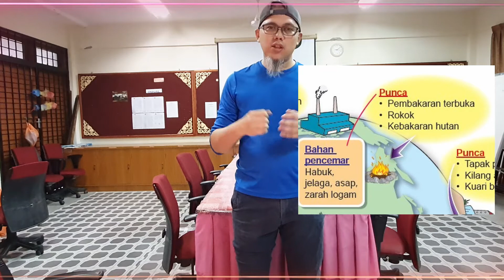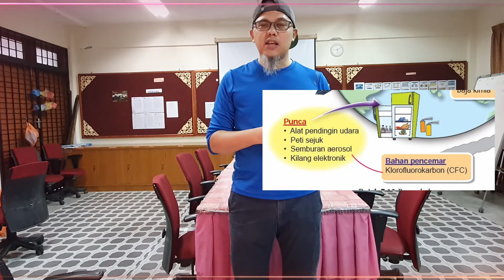Sains Ting 1 Bab 7 Udara : Punca Pencemaran Udara